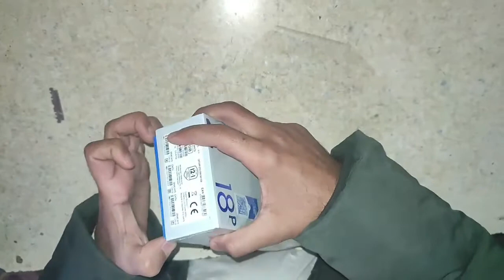tecno camon 18p unboxing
aj ke video me ham krenge unboxing and review tecno camon 18 p ke camon 18p price